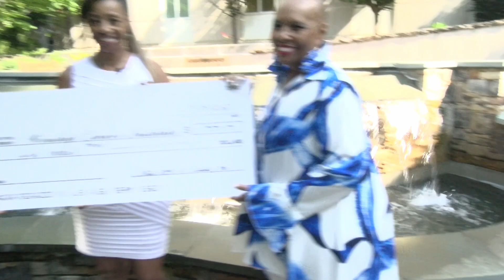Winship Cancer Institute Check Presentation (DWAC/MVP TV)EP 4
Today is our 4th stop on the check presentation tour where is the Winship Cancer Institute at Emory.
Cancer survivor Tommi Macon and a DWAC performer selected Winship Cancer Institute as her charity to receive the donation.
Emily Williamson, Director of Development accepted the check on behalf of Winship Cancer Institute.